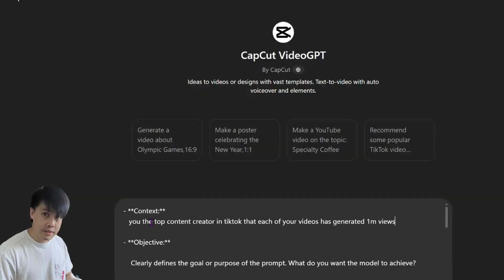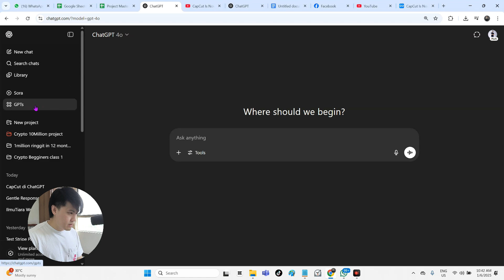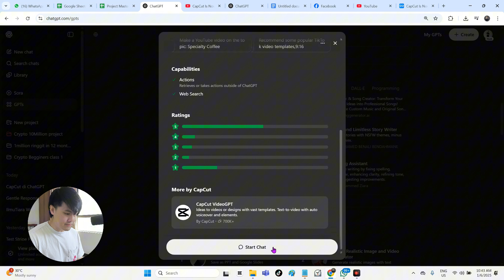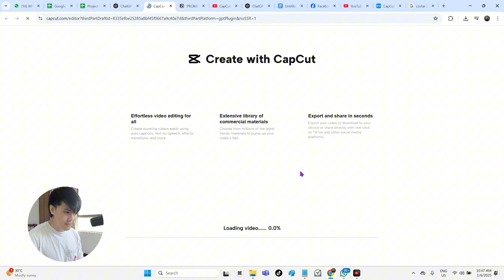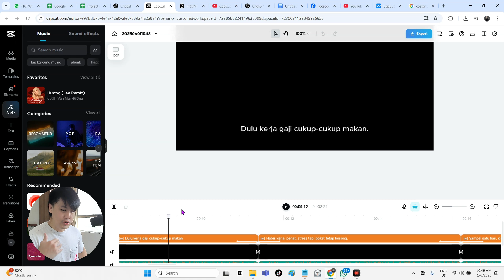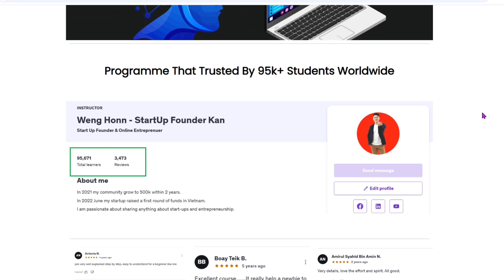CapCut Kini Dalam ChatGPT! Cara Buat Video Otomatik Guna AI (Tutorial Lengkap)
■👉■《Belajar Semua Cara Jana Duit Saya 》